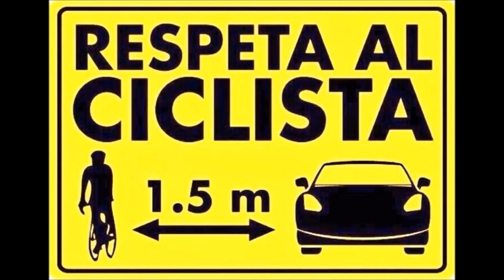ANDATURA DI RECUPERO